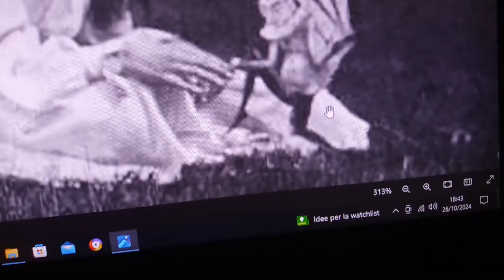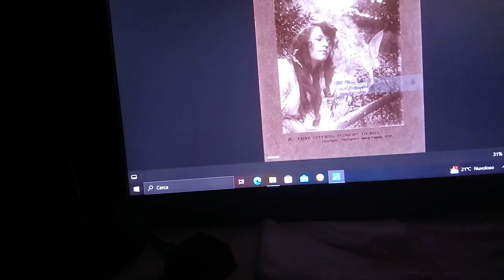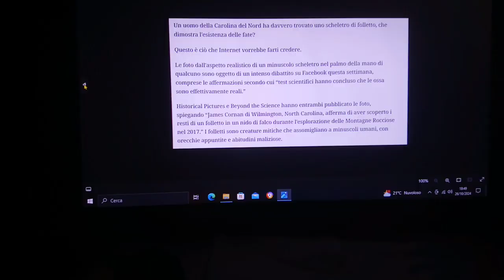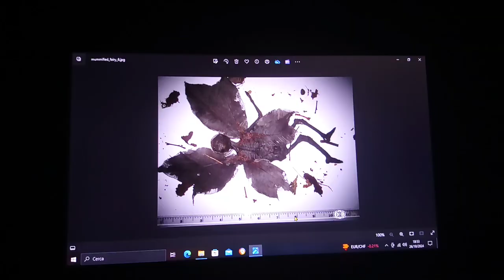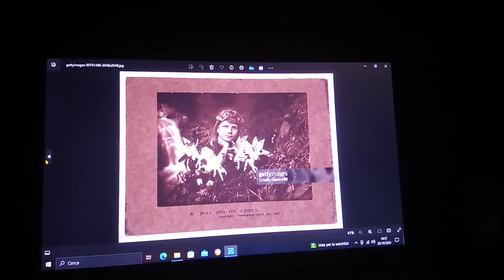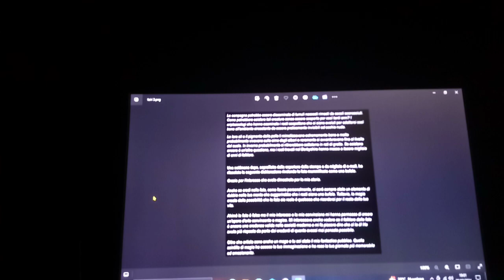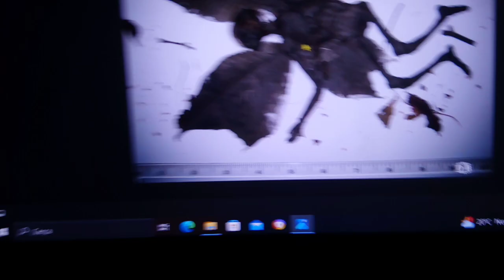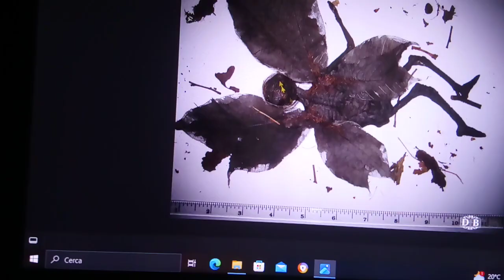Sconcertanti foto e ritrovamenti sembrerebbero confermare l'esistenza di fate e folletti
Una nipote di Conan Doyle che in tarda età rivela che l'incontro con le fate è stato reale, un uomo che a spasso col suo cane scopre nel nord dell'inchilterra un tumulo che dentro cela la sepoltura di ben 20 fatine mummificate e una guardia forestale che nel nido dei falchi trova un piccolo scheletro umano delle dimensioni di un folletto.